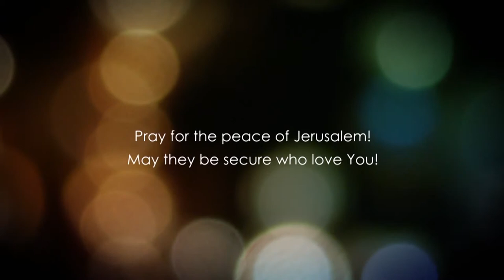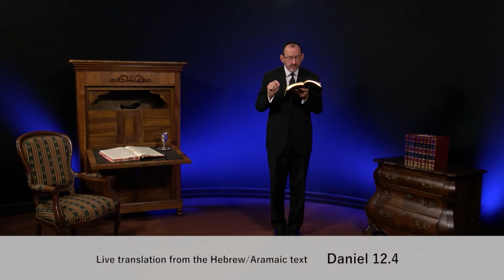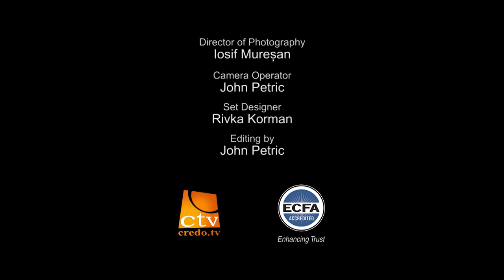Даниїл. Розділ 12.1 частина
Що буде відбуватися в останні часи? Одне з найкращих місць для вивчення цього питання, та розуміння істини пророцтва - це книга Даниила.
Даниил унікальним чином підсумовує те, що проявиться як реальність в останні часи та здійснить перехід з цього віку в Царство Боже.